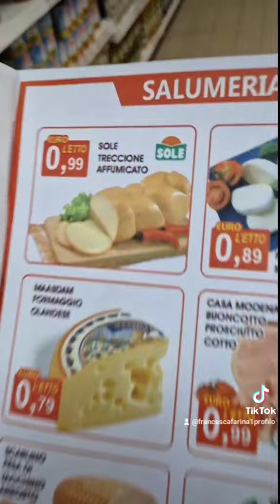Gumi Supermercati via zia lisa n 143 via curia n 195 via E.BARSANTI n 9 Catania